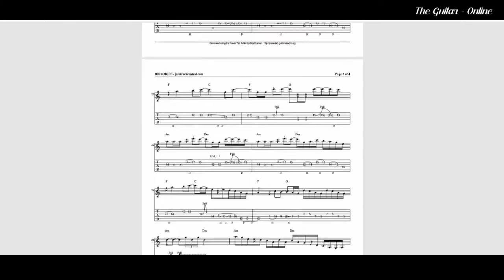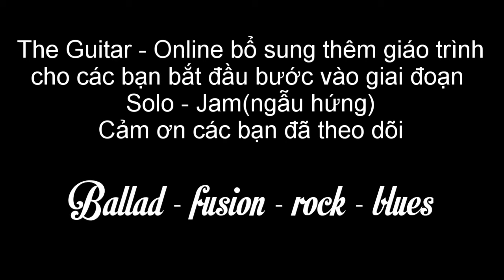Bổ sung thêm giáo trình cho các bạn bắt đầu bước vào giai đoạn Solo - Jam (ngẫu hứng) - Pham Sy